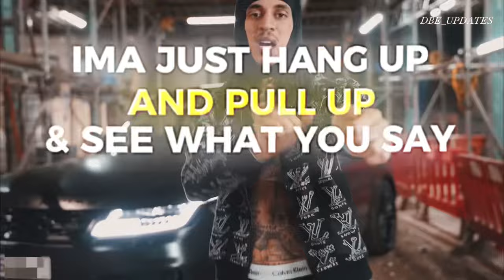Young Adz - Role Model ( NEW UNRELEASED ) LYRICS